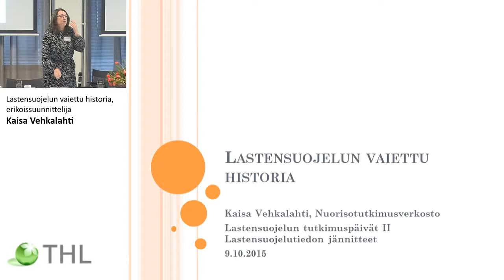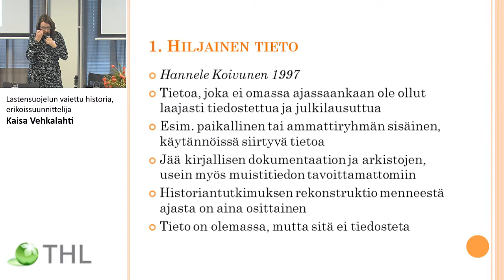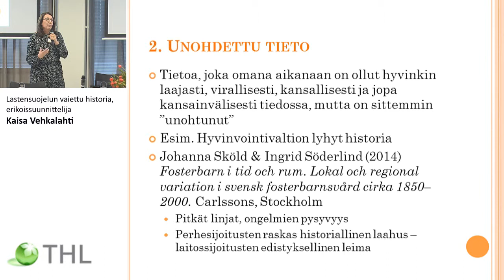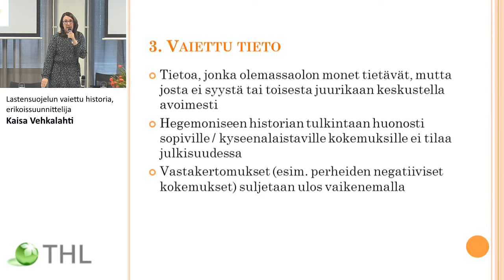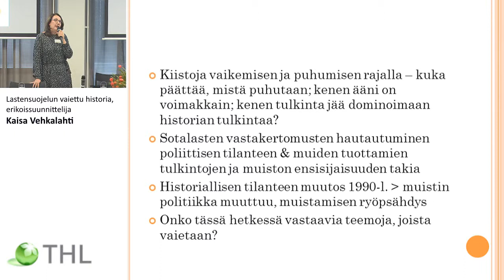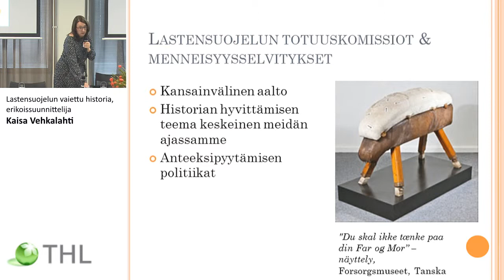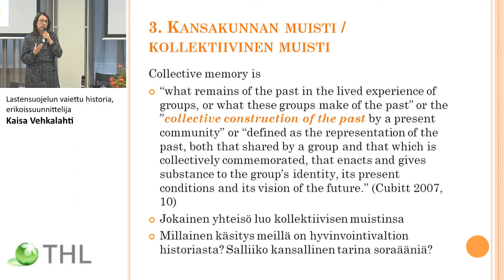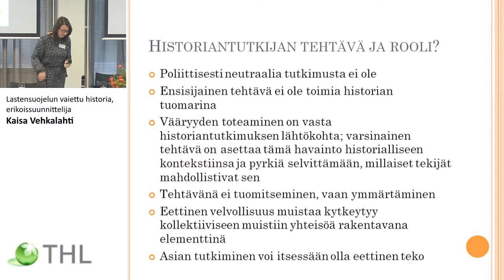Lastensuojelun vaiettu historia, erikoissuunnittelija Kaisa Vehkalahti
LASTENSUOJELUTIEDON JÄNNITTEET